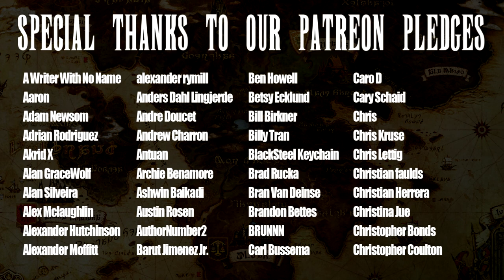Final Fantasy XIV: Heavensward In a Nutshell Part 1 (Animated Parody)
There is a post credits scene and special dedication! Part 1 of this epic tale of Dragons and war, will Hyurbert and gang find peace with the rage fuelled Nidhogg? Watch and find out!

RIP Stephen Critchlow, English voice of Edmont from FFXIV Heavensward.